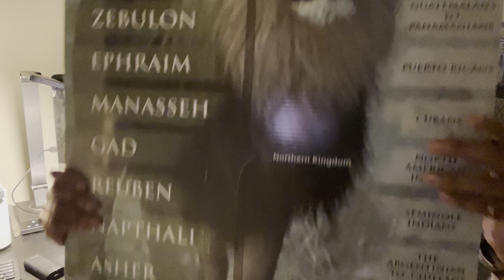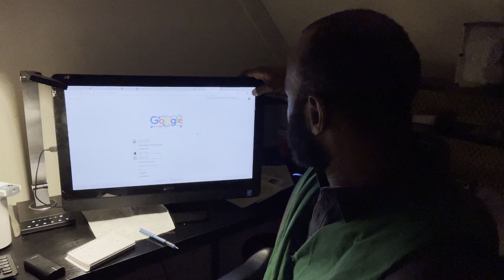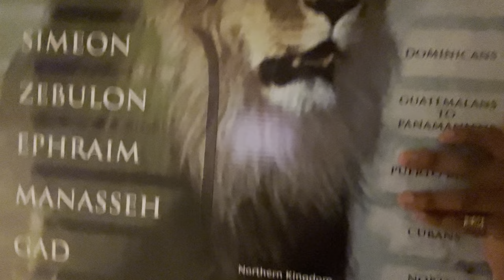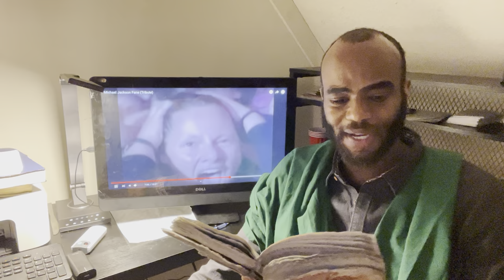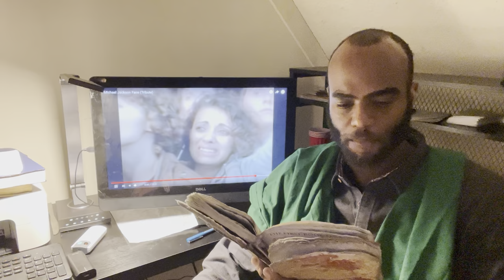THE TRUE CELEBRITIES ARE THE 144,000 ELECT MEN OF THE LORD!!! (BOOK OF LIFE)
Revelation 3:5 He that overcometh, the same shall be clothed in white raiment; and I will not blot out his name out of the book of life, but I will confess his name before my Father, and before his angels.
2 Esdras 2:42 I Esdras saw upon the mount Sion a great people, whom I could not number, and they all praised the Lord with songs.
2 Esdras 2:43 And in the midst of them there was a young man of a high stature, taller than all the rest, and upon every one of their heads he set crowns, and was more exalted; which I marvelled at greatly.
2 Esdras 2:44 So I asked the angel, and said, Sir, what are these?
2 Esdras 2:45 He answered and said unto me, These be they that have put off the mortal clothing, and put on the immortal, and have confessed the name of God: now are they crowned, and receive palms.
2 Esdras 2:46 Then said I unto the angel, What young person is it that crowneth them, and giveth them palms in their hands?
2 Esdras 2:47 So he answered and said unto me, It is the Son of God, whom they have confessed in the world. Then began I greatly to commend them that stood so stiffly for the name of the Lord.